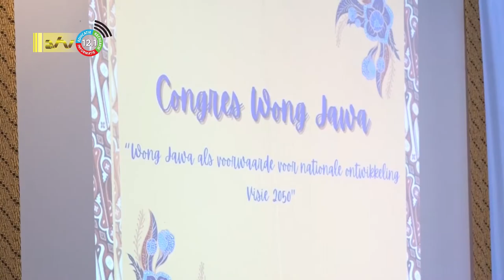01 07 2022 Congres Won Jowo: Somohardjo doet oproep tot meer zichtbaarheid